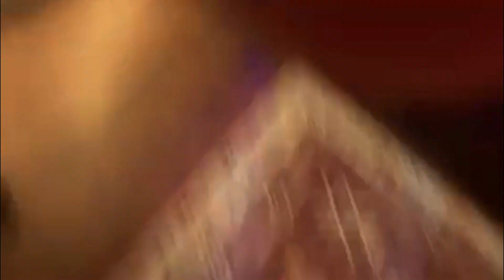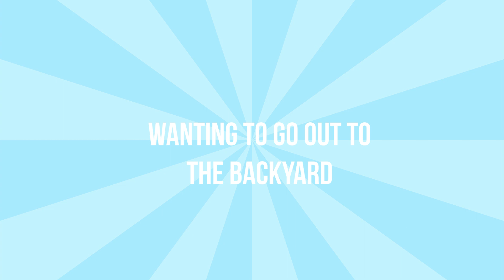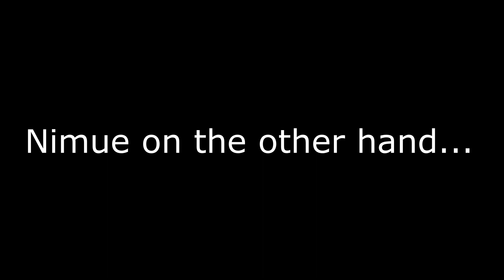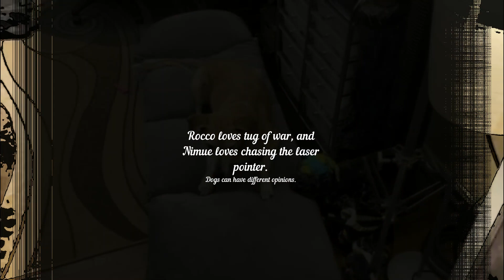Dog Reactions By Rocco and Nimue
I don't do a lot of pet videos, but I've been thinking about doing this for a long time, so I decided to show you more of my beloved pooch and puppers, Rocco the Lab-Hound and Nimue the Minatare Dachshund. I hope you all enjoy this video!

The music is Kat and Tanner by Twin Musicom.

Discord Name: TheColossalD#0479​​​​​​​

Want me to collaborate with you? Let me know on Discord!